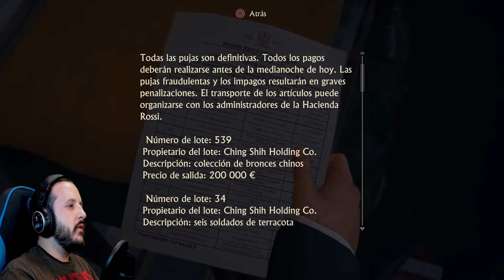UNCHARTED 4 - #4 VOLVEMOS A LAS ANDADAS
Nathan intentaba llevar una vida por el buen camino, pero volveremos a ser ladrones para salvar el cuello de nuestro hermano...

** UNCHARTED 4: EL DESENLACE DEL LADRÓN: LA SERIE COMPLETA **